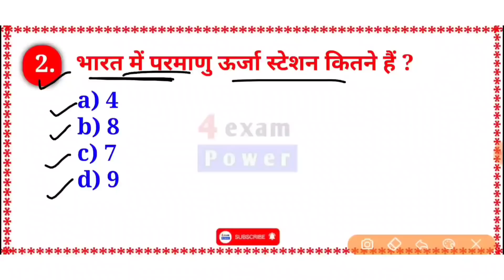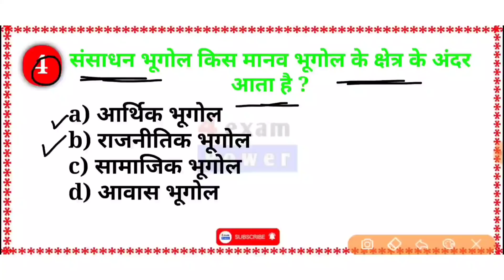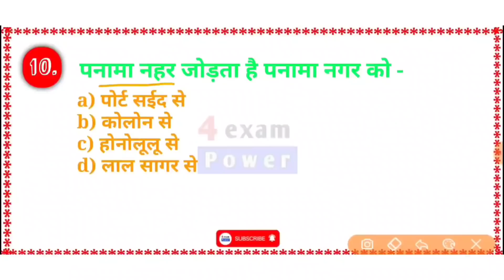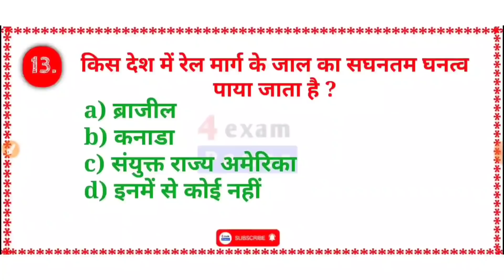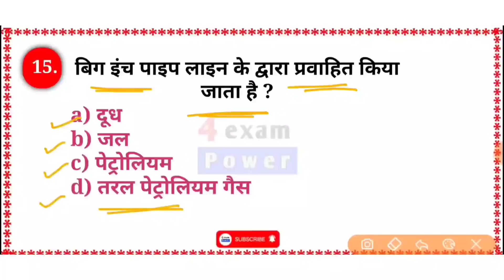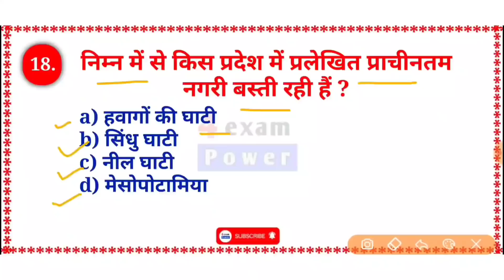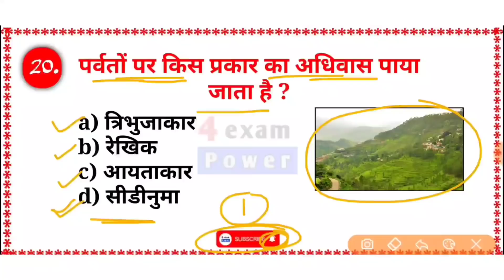Class 12th geography V.V.I Questions 2021 / 12th class questions geography important 2021 Exam.